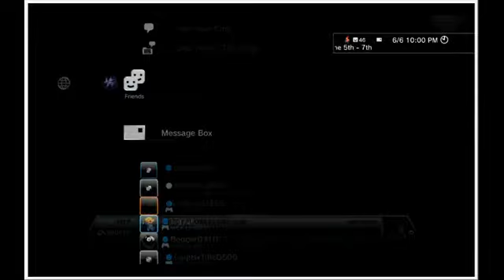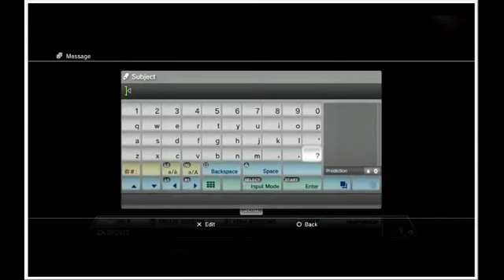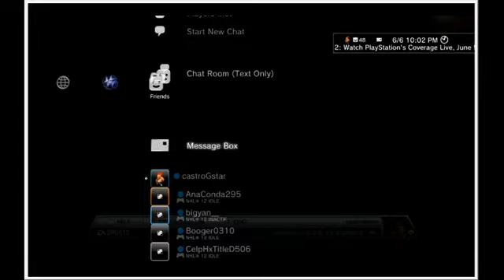HOCKEY TOWN LIVESEASON 5 VGHL ACTION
Recorded live on June 6 at 6:37pm. -- Recorded live on Justin.tv